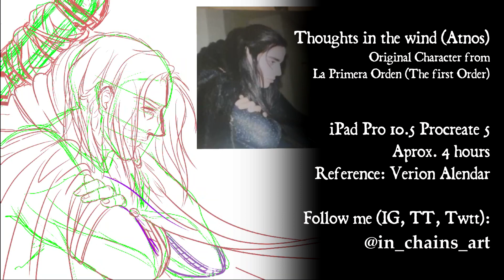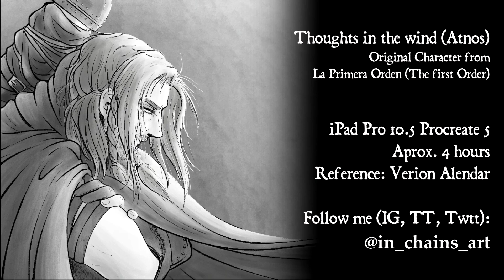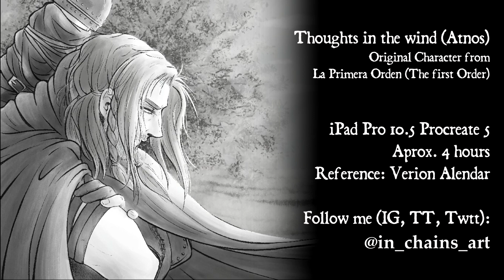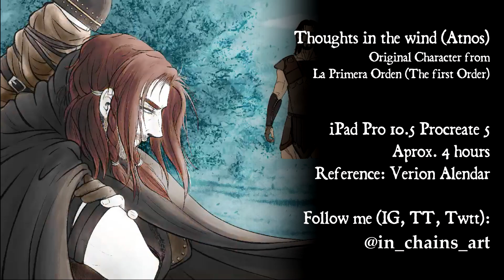✍💨SPEEDPAINTING - Thoughts in the Wind (Atnos) - 30/01/23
LIVESTREAM RULES:
1. Be kind and respectful! :D Let's keep a healthy atmosphere.
2. Please, use ENGLISH for chatting so we all can understand each other!
3. I love feedback, constructive comments, likes and favs; but please do it with respect. Toxic actitudes won't be tolerated.
4. Just relax and enjoy! ^w^